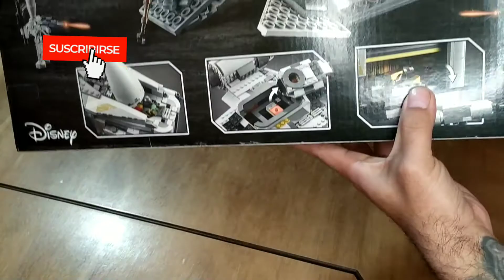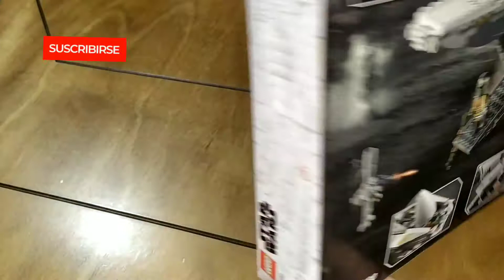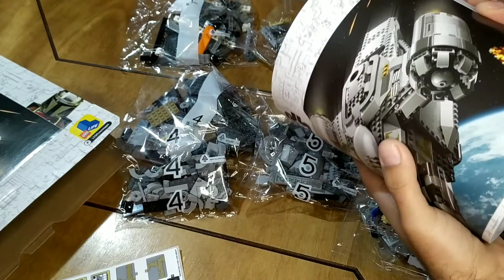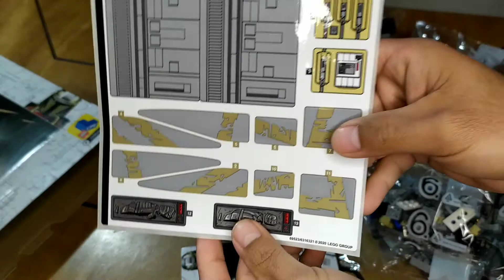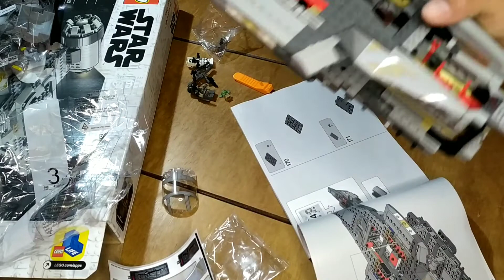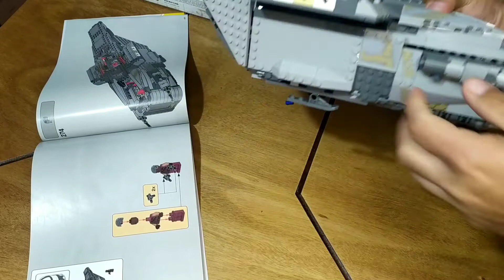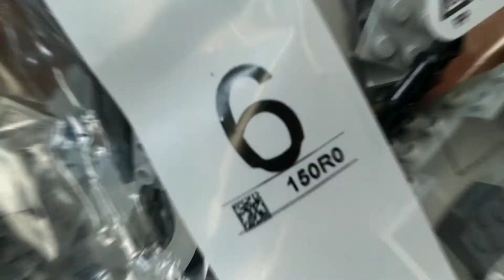Unboxing Lego The Razor Crest - The Mandalorian en español, espectacular ‼️‼️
Es increíble‼️‼️‼️‼️‼️